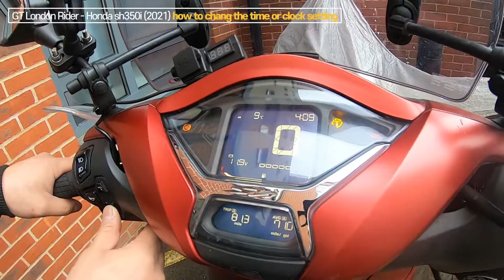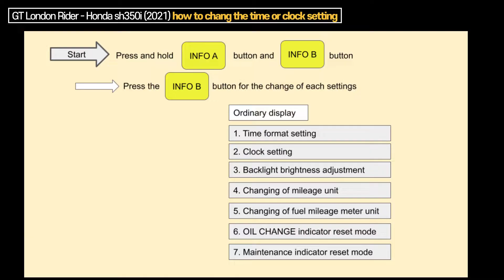Honda SH350i 2021 - How to change the time or clock setting